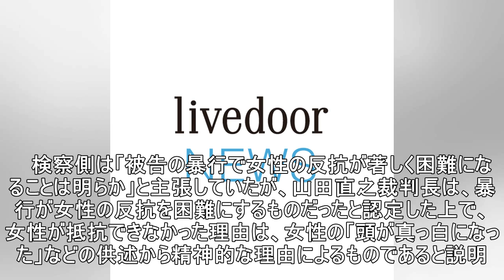女性に乱暴の男性に無罪、静岡 「故意認められない」